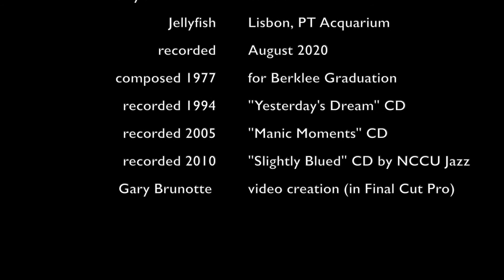"Slightly Blued" by Gary Brunotte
This was a fun remote recording/video (of my original composition) with good friends and great musicians:   Bob Jackson-Drums, Aaron Gross-Bass, Andy Kleindienst-Trombone, Glen Ingram-EWI, Peter Lamb-Tenor Sax, Annie Bennett-Alto Sax and myself (Gary Brunotte)-piano. This was recorded 1 track/person at a time in different locations and days.
This as part of "WHIMS " (weekly home isolated music series)